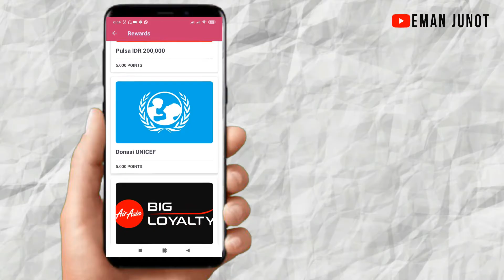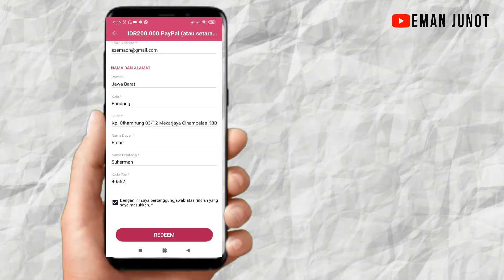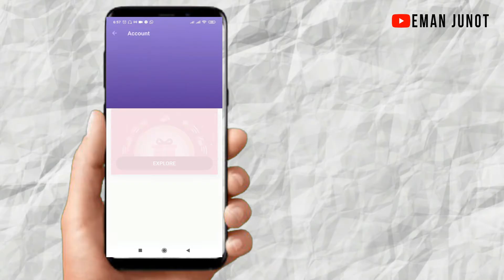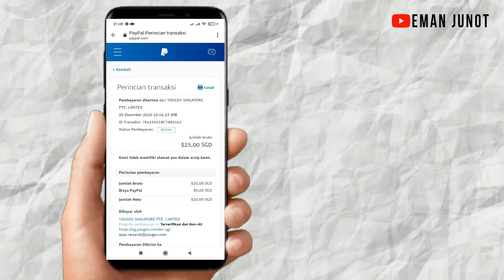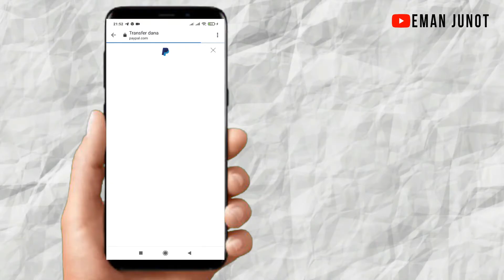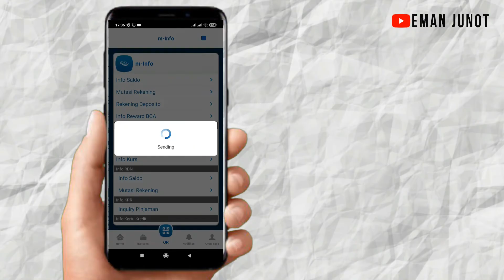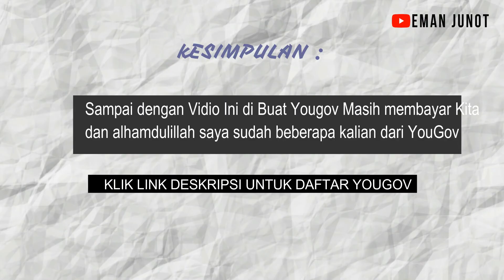YouGov Penipuan ? Kenapa saya di bayar !!!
Hallo teman teman jadi dalam Vidio ini saya akan membuktikan apakah YouGov itu penipuan atau bukan? lantas kalaupun bukan mana buktinya bahwa yougov itu bukan penipuan.

UNTUK DAFTAR YOUGOV BISA KLIK LINK DI BAWAH INI UNTUK 150 POINT PERTAMA :